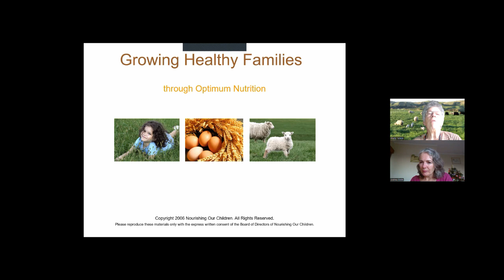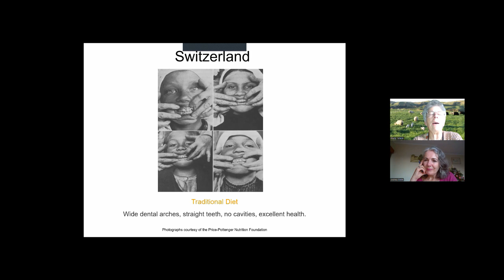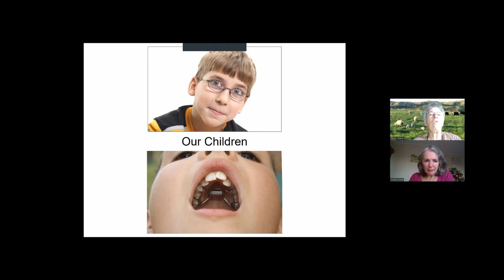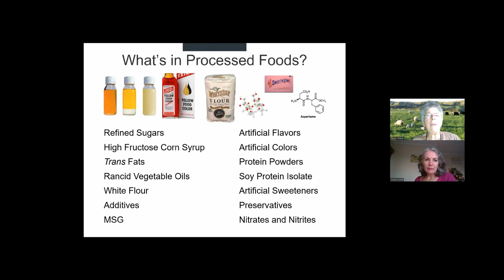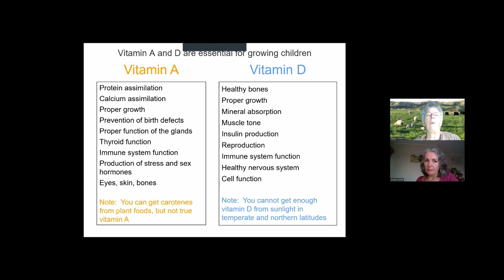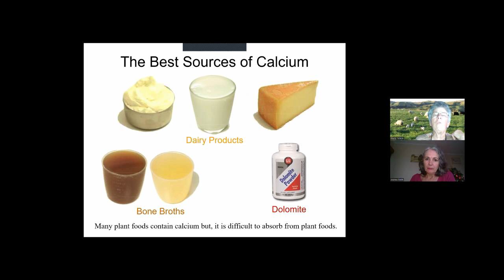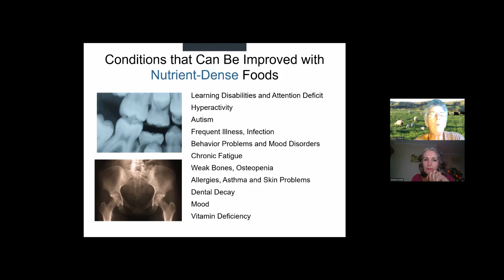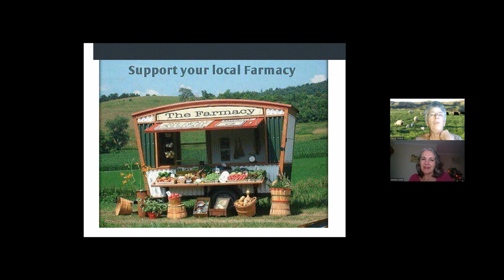#103 The Weston A Price Foundation Interview with Phyllis Tichinin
Part One: Homeschooling and nutrition go hand in hand. Christine talks to Phyllis, a chapter leader from the Weston A Price Foundation, in New Zealand. She shows us the work of Dr Price and how to improve the health of your family, and unborn generations to come.

Improving your family’s health can be learned and implemented as a normal part of your lifestyle. The potential for incorporating the principles into your education is clear and easy to do.

What do strong bones, wide dental arches, and a wide pelvis have to do with vitamins A and D? Where do you find these vitamins? What happens to us when our foods do not supply these and other necessary nutrients for optimal health?

Part One of a two-part series.

Weston A Price Foundation

Other resources for accurate info on good food and natural health

Discussion Boards
There are a number of discussion boards around that are an excellent resource for information on various aspects of nourishing foods. Many are on Yahoo, and the format isn’t easy to work with. But these are the best we’ve found so far:
allows you to search the discussion boards of the WAPF chapter leaders, Native Nutrition, Raw Dairy, fermenting and animal health groups. This is the best place to start with your question.
is a very good forum for those who are following native nutrition or Nourishing Traditions guidelines but also need to go gluten-free, casein (dairy) free or starch-free.
is a newish but well-laid-out board. If you can’t find the answers you need at one of the above, this is a good place to ask questions. There is a possibility we may be able to set up a separate NZ forum or user group here.

Recommended Books:
• Nourishing Traditions, by Sally Fallon
• Nutrition and Physical Degeneration, by Weston Price
• Cholesterol Myths, by Uffe Ravnskov
• The Schwarzbein Principle, by Diana Schwarzbein
• The Yoga of Eating, by Charles Eisenstein
• Dangerous Grains, by James Braly and Ron Hoggan – The many faces of gluten intolerance
• Breaking The Vicious Cycle, by Elaine Gottschall – The Specific Carbohydrate Diet, for those who need to go further and limit all complex carbs

Support these NZ websites:
• NZ Health Trust – Fighting for our right to choose our own health care
• Good Fat Nutrition - Educating people about good fats, and fighting trans fats. Sign the online petition for improved labeling of hydrogenated fat content of foods